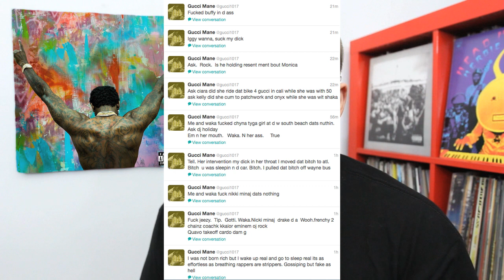Gucci Mane - Everybody Looking ALBUM REVIEW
Fresh out of prison, southern rap legend Gucci Mane returns with a celebratory new album.

FAV TRACKS: POP MUSIC, 1ST DAY OUT THA FEDS, ALL MY CHILDREN, GUWOP HOME

LEAST FAV TRACK: ROBBED

GUCCI MANE - EVERYBODY LOOKIN / 2016 / ATLANTIC RECORDS / SOUTHERN HIP HOP, TRAP RAP, POP RAP

6/10